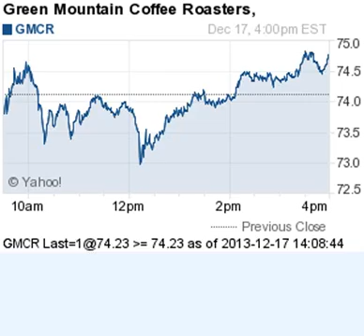131217 breakouts breakdowns